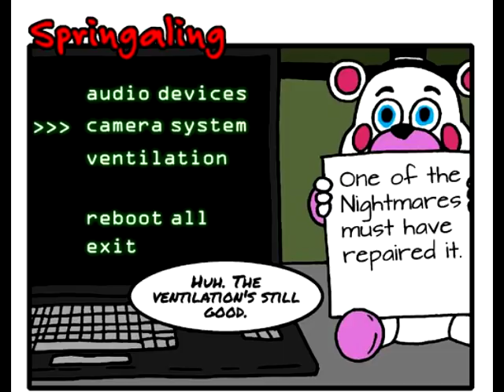Springaling Part 29 - The Purpose of Fazbear's Fright